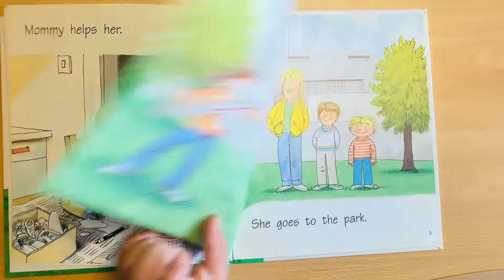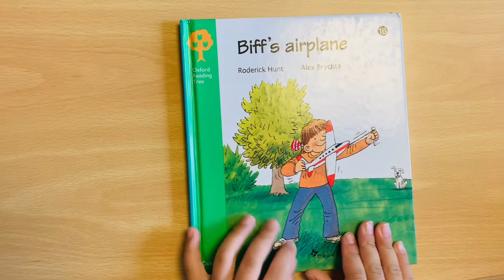Biff’s airplane ✈️ (Ryan👦🏻)